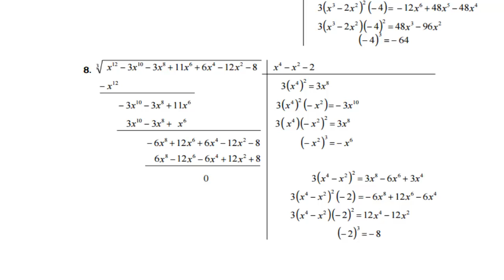Algebra de Baldor Ejercicio 216 Literales del 6 al 8 GATITATV